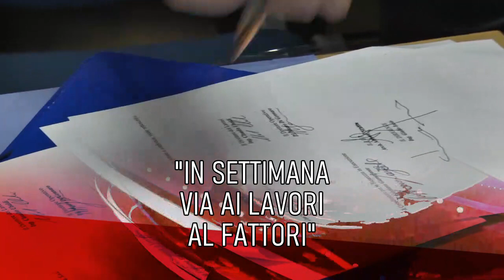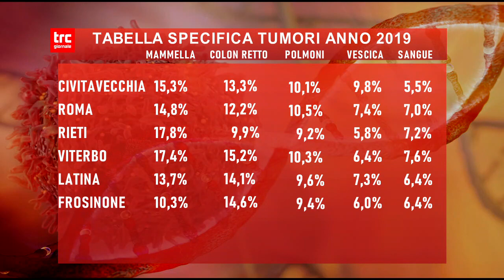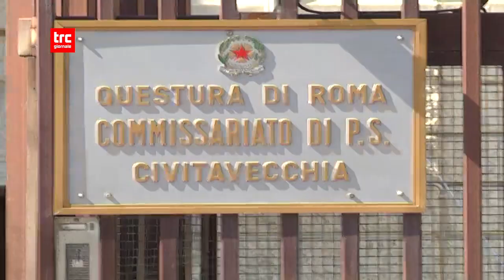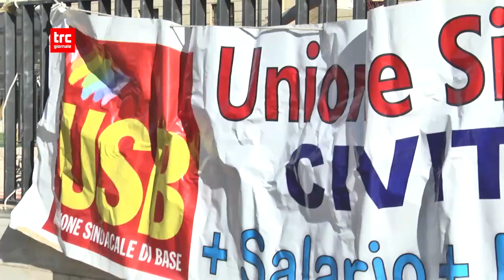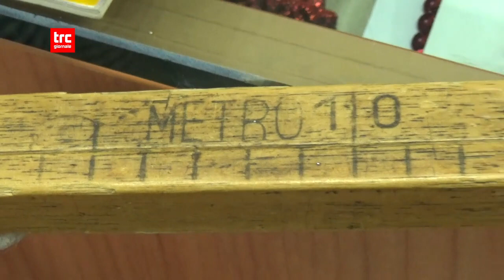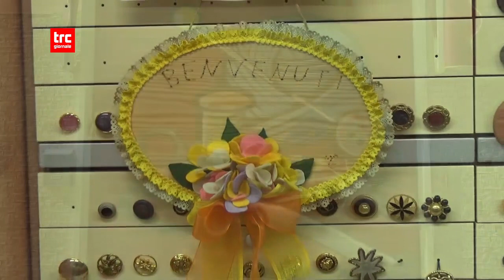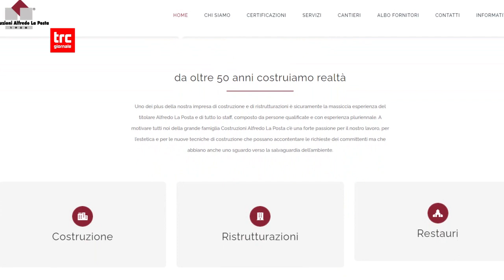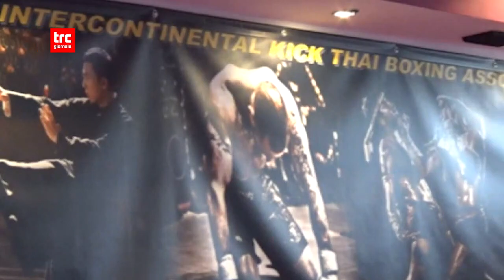TG SERA 2 MARZO 2023